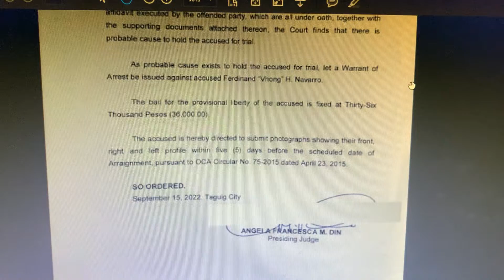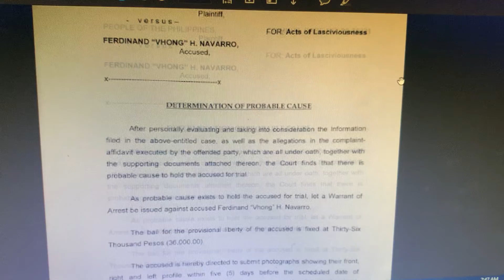Warrant Of Arrest Against Vhong Navarro 36K Bail